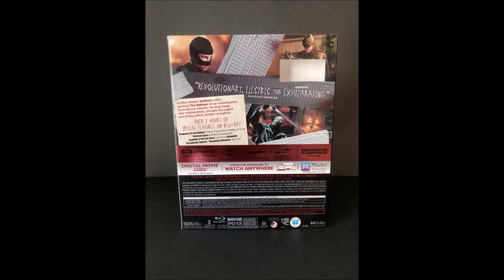THE BATMAN 2022 MOVIE - 4K UHD Review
4K UHD review of The Batman--the movie overall, picture, sound and sharing my honest reaction, thoughts and review.